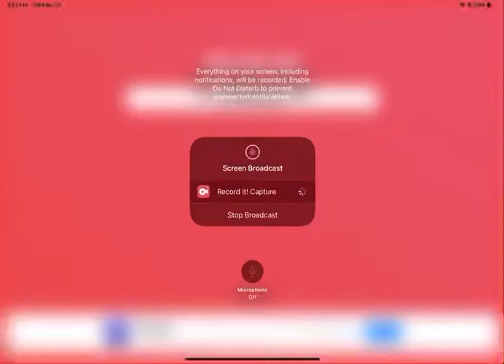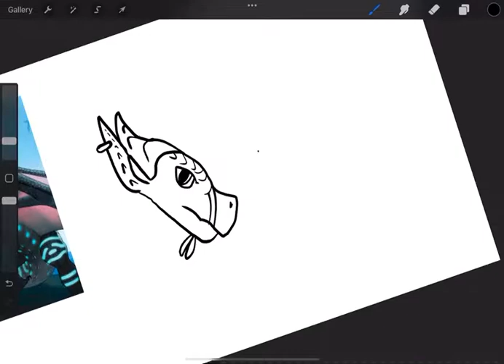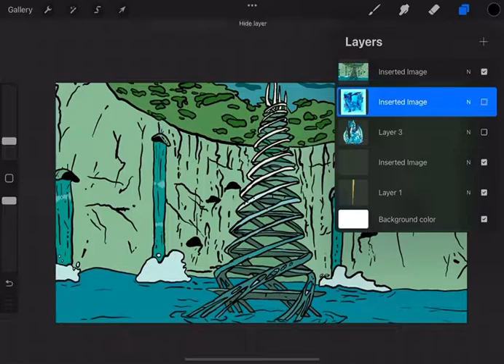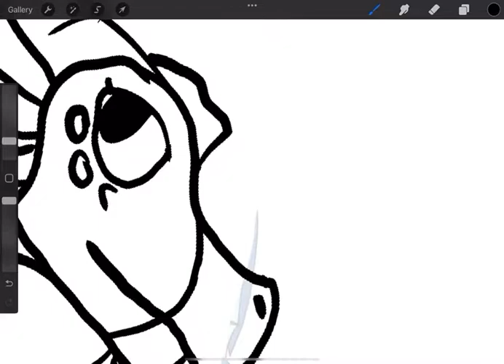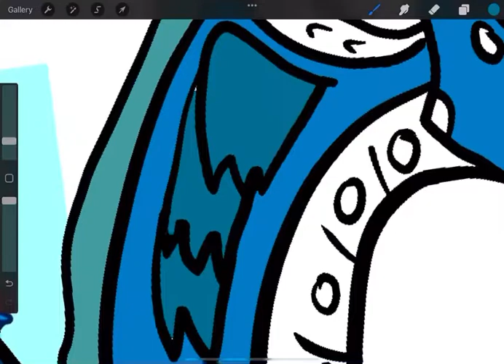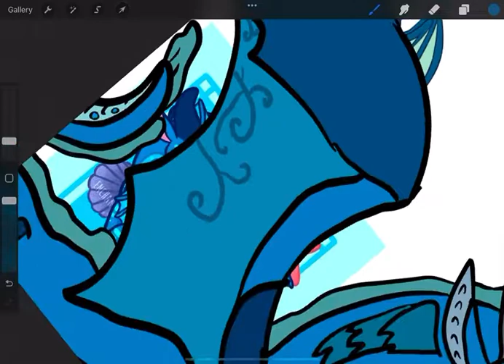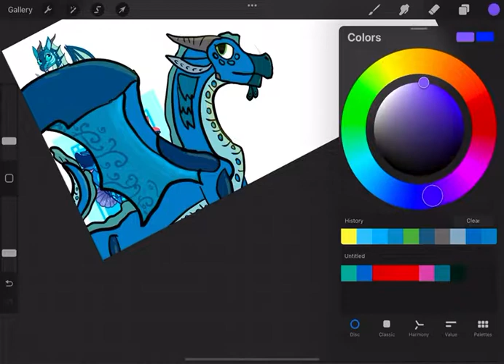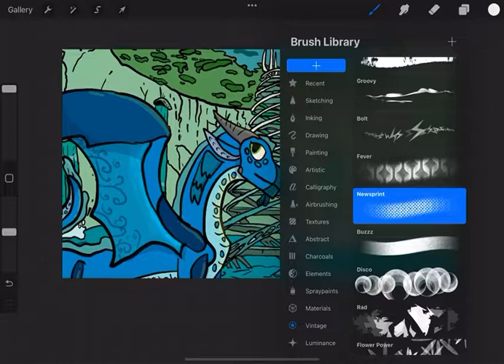Tsunami of the seawings (speed paint